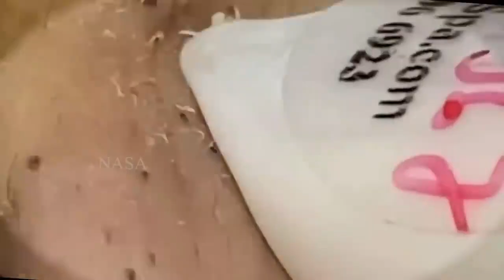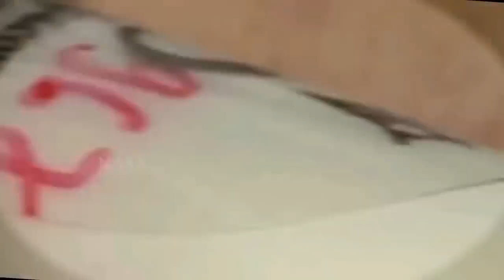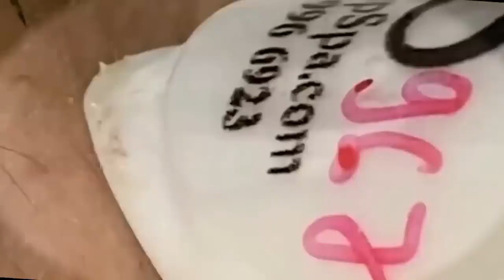سر حل المشاكل 168